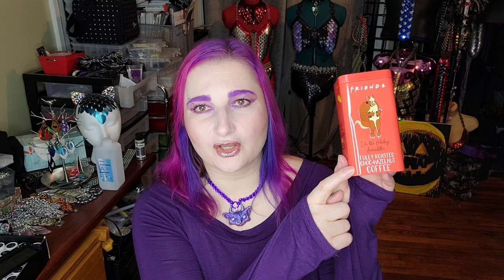A rather uninteresting T.J. MAXX COFFEE HAUL 😹💜🦇💜 WATCH IT ANYWAY 😹 I try shapewear for the 1st time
My Etsy

Rachel LeFay
8005 Creighton Pkwy

velvet off shoulder top

ruffle bloomers

couldn't find the chainmail dress but here are leggings

Docolor Goth skull Brushes

Magnetic Eyelashes

Skeleton hand hair clip